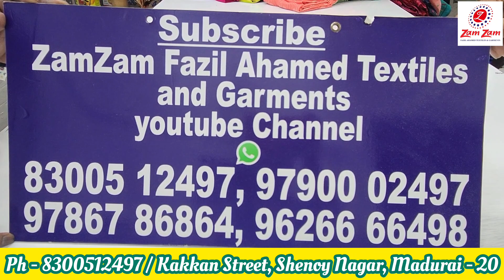சம்மர் ஸ்பெஷலாக ஜுட் காட்டன் சாரிஸ் Rs.230 மட்டுமே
வாடிக்கையாளர்களுக்கு ஒருநற்செய்தி 🙏
உங்கள் PURCHASE-யை மேலும் சுலபமாக்கிட புதிதாக Online மூலம் Purchse செய்ய Playstore-ல்  ஜம் ஜம் டெக்ஸ்டைல்ஸ் மதுரை என்ற பெயரில் App புதிதாக உருவாக்கப்பட்டுள்ளது.

உங்கள் Purchase-யை மேலும் சுலபமாக்கிட மொபைல் App மூலம் எளிய முறையில் Purchase செய்யும் வசதி புதிதாக அறிமுகப்படுத்தப்பட்டுள்ளது . . .

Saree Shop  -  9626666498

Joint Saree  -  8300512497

Shop Address ;

Zamzam Fazil Ahamed Textiles and Garments
Kakkan Street, ( Near G.H )
Shenoy Nagar,
Madurai - 625020.